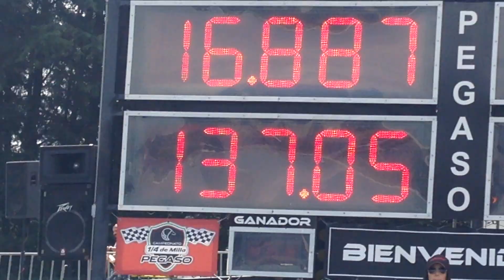Renault clio rs 1.6 turbo Vs fordu focus ST 2.0 turbo picas 1/4 mile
septiembre 2015